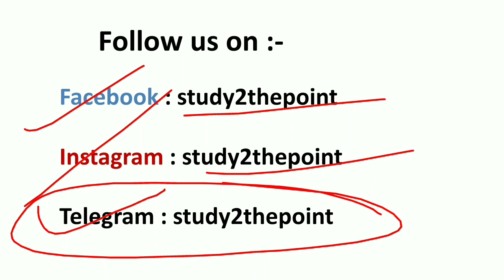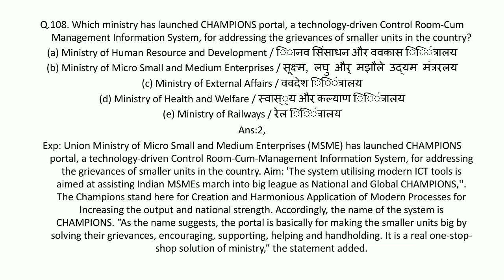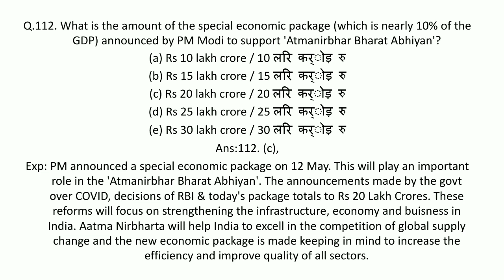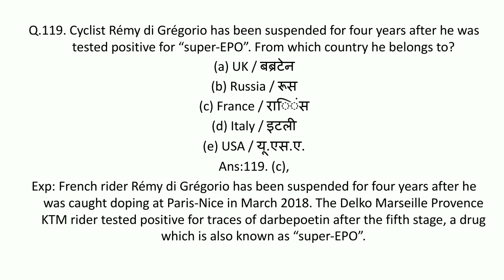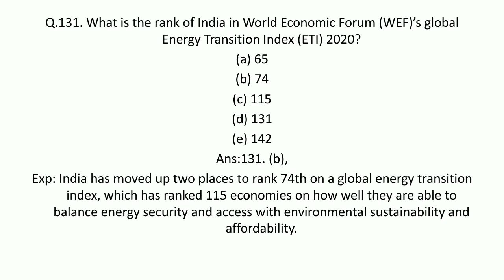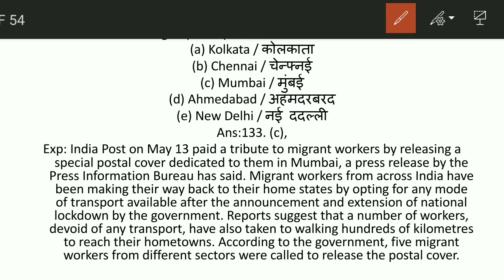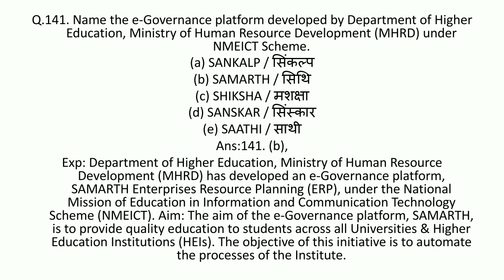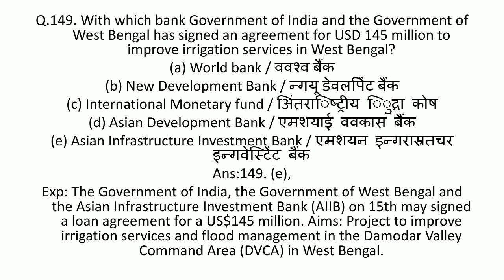NTPC|| SSC || AFCAT|| BANK|| CDS etc CURRENT AFFAIRS MAY 2020 PART(3)